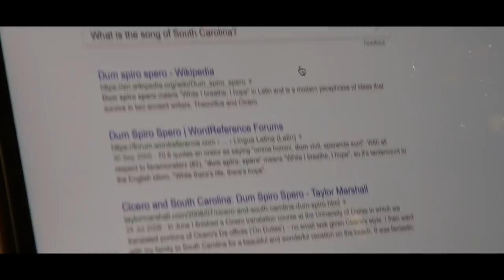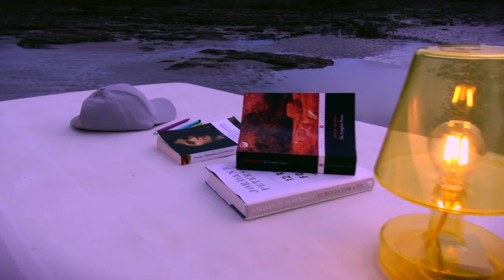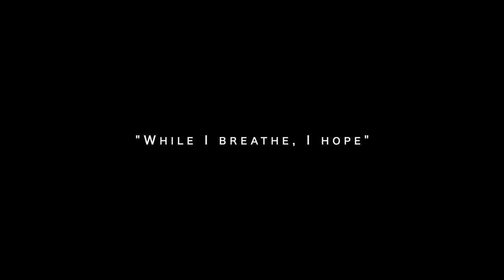Dum Spiro Spero | FILM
An experimental short film made with a group of friends and made using my own equipment.